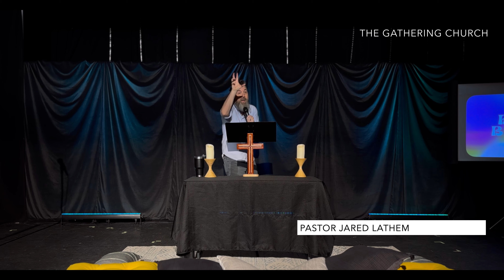Before Blessing (Graduate Sunday)